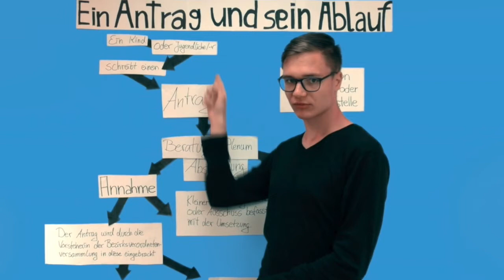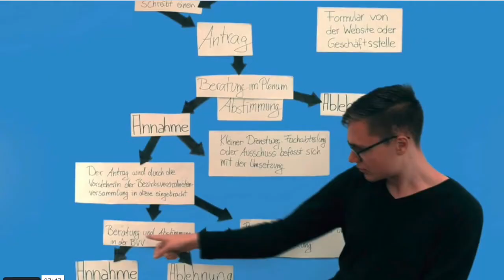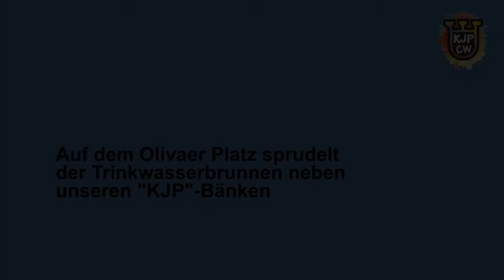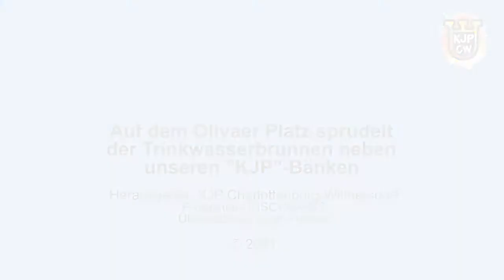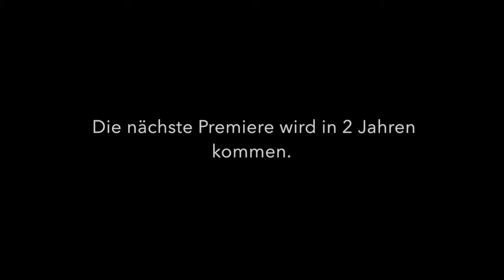Premiere zum zweijährigen Jubiläum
Programm:
1. Eröffnung Gitarre, Zeit: ca. 2 Minuten
2. Begrüßung der Leitung zur Barrierefreiheit/Moderation
3. Evolution zur Barrierefreiheit zu den DGS-Videos des KJPs
4. Katja Fischer – kurze Vorstellung
5. Premiere zu den zwei DGS-Videos
6. Ansprache/Verabschiedung

Der Text wird später eingeblendet. Hier ist mit LIVE-Untertitel möglich auch im Chat und etwas Ton verfügbar.